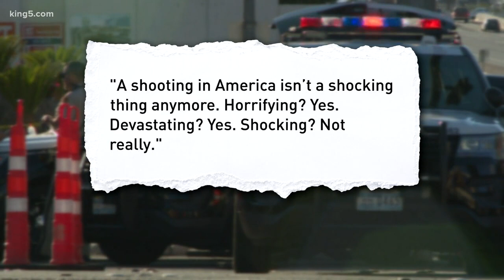Many now numb to mass shootings